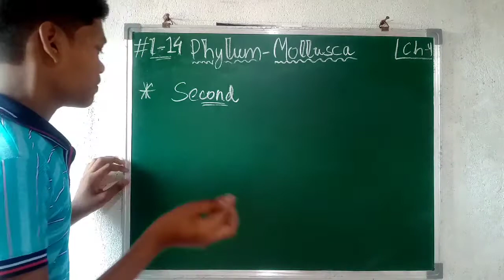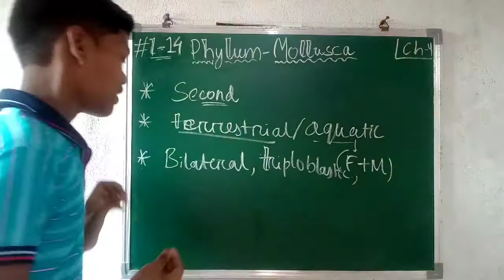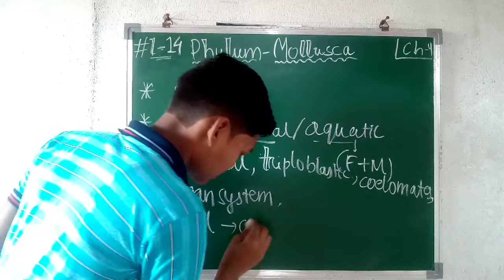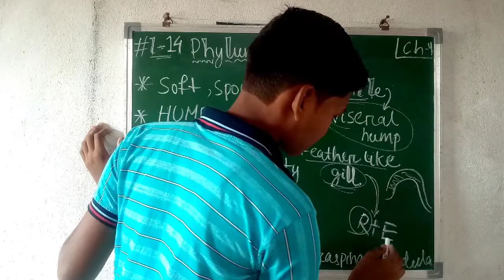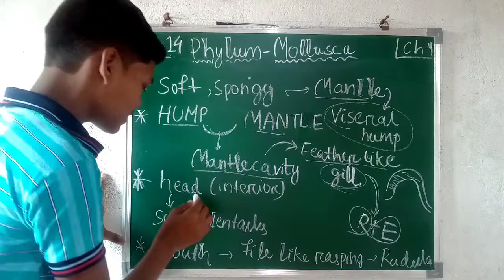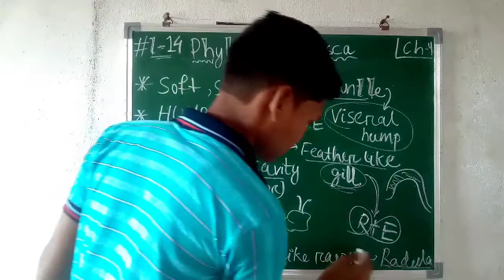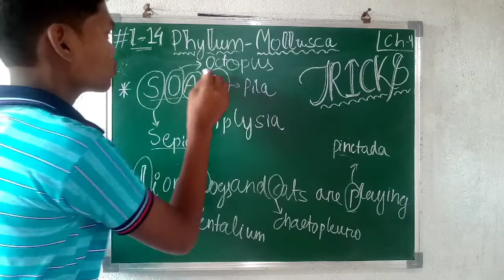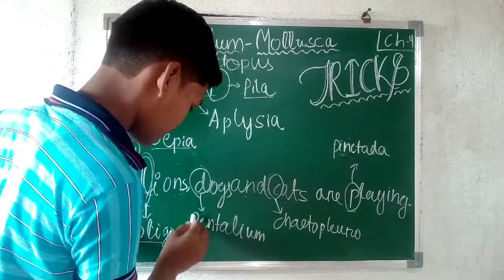Phylum - Mollusca lecture 14 for neet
These are the full explanation videos